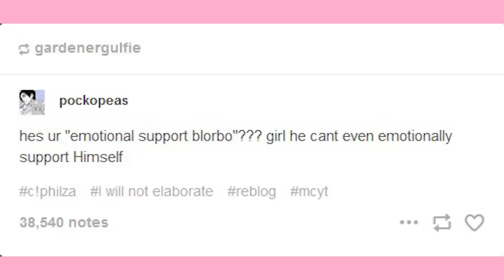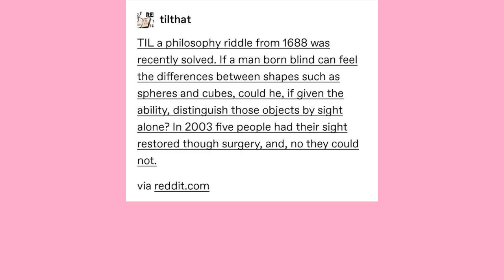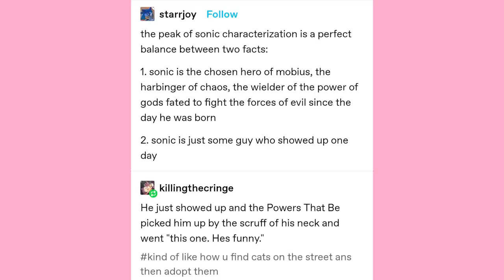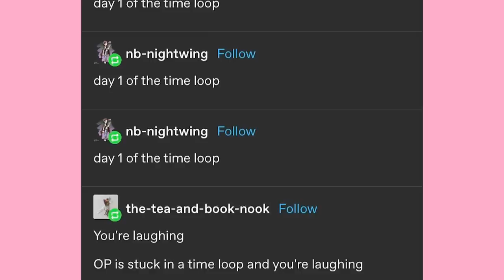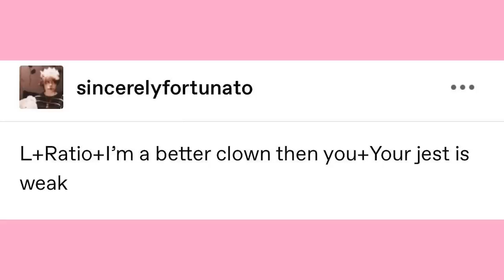Mage Tricks | Late Night Tumblr Posts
EDITOR- Andy

Got Stuff You'd like to Send? Send it to:
P.M. Seymour